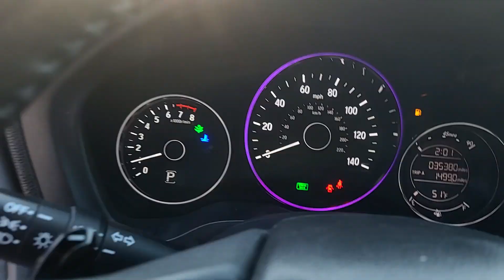2022 Honda HR-V Dartmouth Seekonk Brockton Raynham MA Middletown RI 240404A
Modern Steel Metallic Used 2022 Honda HR-V Sport available in Dartmouth, Rhode Island at Colonial Honda of Dartmouth. Servicing the Dartmouth MA, Seekonk MA, Brockton MA, Raynham MA, Middletown, RI area.

225 State Rd.

Highlights of this 2022 Honda HR-V include: Serviced here  Non-Smoker vehicle  Originally bought here  Extra Clean  Honda Certified  CARFAX 1-Owner. REDUCED FROM $24 991! FUEL EFFICIENT 31 MPG Hwy/26 MPG City! $1 200 below J.D. Power Retail! Onboard Communications System  iPod/MP3 Input  Alloy Wheels  All Wheel Drive  Back-Up Camera br /br /SERVICE WORK COMPLETEDbr /Service Work completed on this Honda HR-V includes: Complete Multi-Point Inspection  Oil & Filter Change by a Factory Trained Technician  Battery Voltage Test  Tires Inspected  Brake Inspection  Emissions System Check  Professional Detailed Inside and Out  Function Test all Lights  Check the Complete Exhaust System  Cooling System Inspection  Transmission Fluid Inspection  Differential Fluid Inspection  Function Test all Options & Accessories. br /br /WHY BUY FROM USbr /BUY WITH CONFIDENCE All our pre-owned vehicles receive a rigorous 152 Multi-Point inspection. 100% financing available to qualified customers.No payments for 45 days. Please call and arrange a hassle free test drive and ask for the vehicle portfolio including services records and Carfax. All online prices will be honored for 48 hours and are subject to change base on market days supply and demand. The vehicle must be paid in full the same day of the transaction and must finance at Colonial Honda br /br /BUY WITH CONFIDENCEbr /182-point inspection by factory-trained technicians on all Honda Certified vehicles  3-Day Exchange Policy  7yr/100 000 mile Powertrain Warranty as well as   NO Deductible   Extended coverages are available for purchase. Vehicles purchased within the new car warranty period extends the Comprehensive Coverage from  3yr/36 000 to 4yr/48 000 miles  Up to two complimentary oil changes within the first year of ownership  Sirius XM 3 month free trial period on eligible factory equipped vehicles. Honda Certified Warranty is transferable if vehicle is sold to a subsequent private owner. Vehicle History Report   1yr/12 br /br /Pricing analysis performed on 12/7/2023. Fuel economy calculations based on original manufacturer data for trim engine configuration. br /